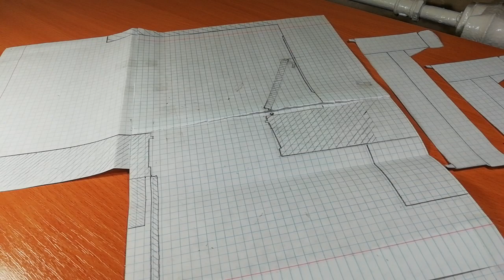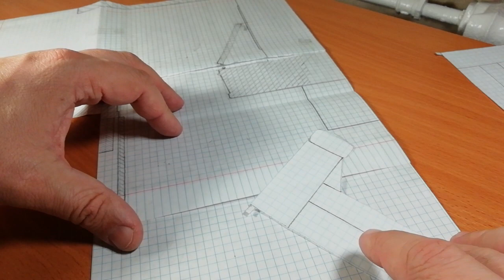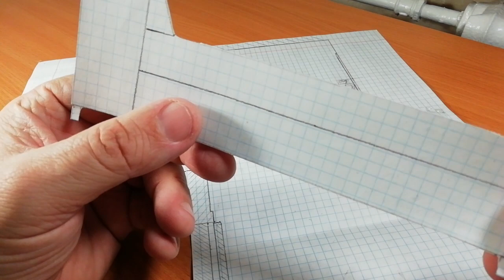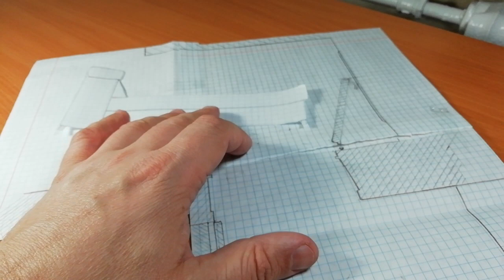Как внести диван или другую мебель в дверной проём и в квартиру. План! Полезный совет.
В этом видео я покажу и расскажу, как внести диван в квартиру и что для этого нужно сделать. Полезный совет.